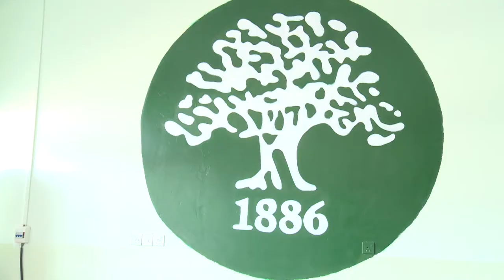گه‌رمیان .. كیشه‌ی قوتابخانه‌ی كه‌لاری نیوده‌وله‌تی ..sabis راپۆرت